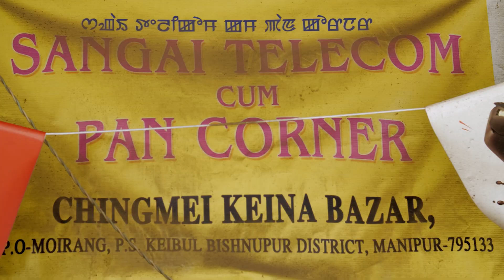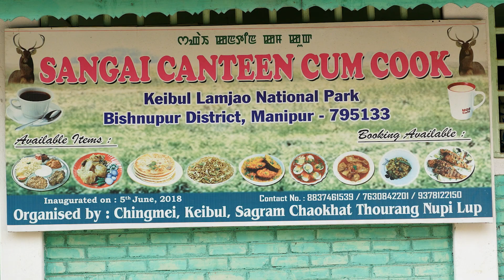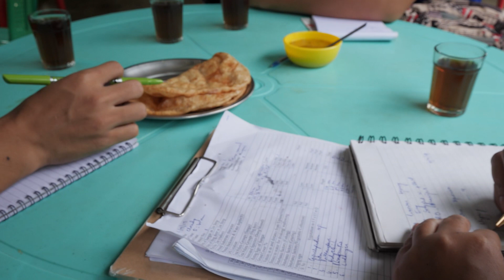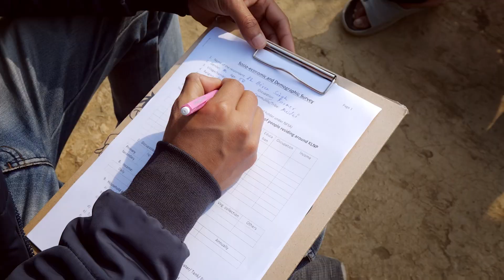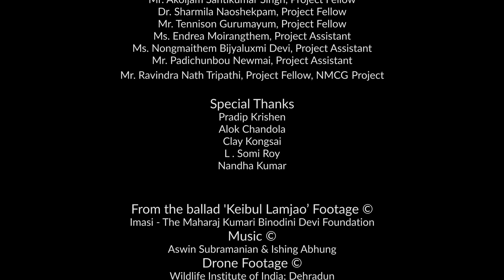Sangai - The Animal That Looks at You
NOTE: At around 1 minute 10 seconds into this film, the commentary line "In 1953, tea-planter and naturalist – E.P.Gee – spotted a group of just 14 Sangai clinging on somehow in Loktak. " is NOT CORRECT and slipped in inadvertently.   The FACT is that  MK Ranjitsinh conducted a detailed aerial survey in the mid 1970s over Sangai habitat and counted a total of 14 individuals (male, females and fawns). This finding and subsequent efforts based on MK Ranjitsin's survey would lead to the formation of the National Park and the Sangai being designated the State animal of Manipur (personally communicated to me by Dr. MK Ranjitsing).  This is a genuine mistake which I am working to correct in the film.

 "Early morning… on Loktak lake…in Manipur… the largest body of freshwater in North Eastern India.
Loktak is best known for its wonderfully unique floating biome… called ‘phumdi’.
Here, trotting along on top of the floating phumdi… lives a very handsome deer (and) the State animal of Manipur…
This short film is about the Sangai also known as the Brow-antlered deer, and has been filmed at Keibul Lamjao National Park in Manipur - its only home in India.